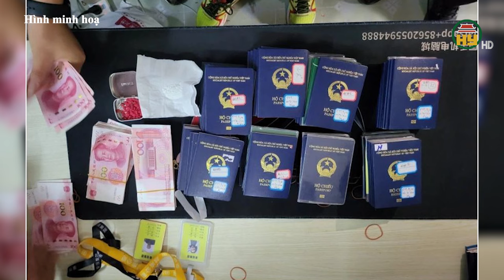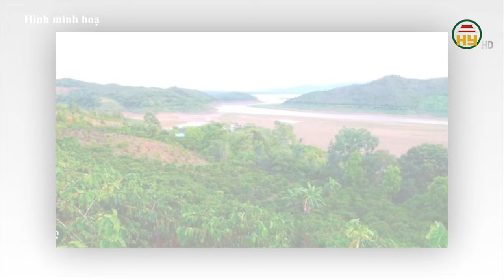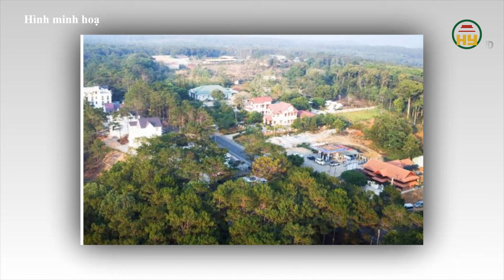Cựu lãnh đạo Coma hầu toà vì dự án VP6 Linh Đàm -Tìm bị hại vụ lừa xuyên biên giới tại Tam Giác Vàng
Hưng Yên TV | Cựu lãnh đạo Coma hầu toà vì dự án VP6 Linh Đàm-Tìm bị hại vụ lừa xuyên biên giới tại Tam Giác Vàng
Địa chỉ: 164 Nguyễn Văn Linh, thành phố Hưng Yên, tỉnh Hưng Yên
Tiktok: Truyền hình Hưng Yên
Facebook: Đài Phát thanh và Truyền hình Hưng Yên
Zalo: Đài PTTH Hưng Yên